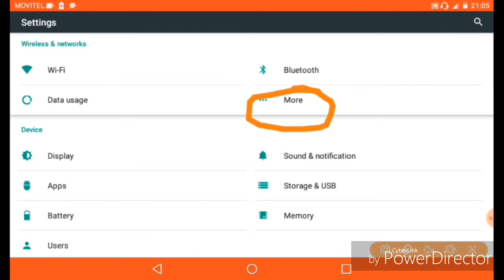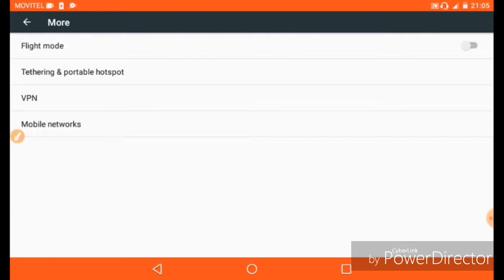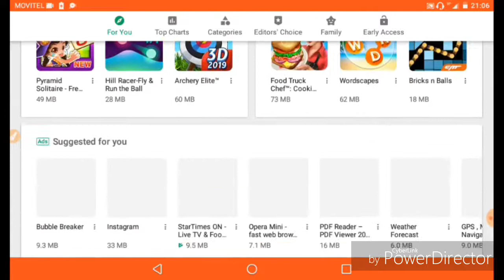How to make internet speed any Android 2× / jinsi ya kuweka kasi ya internet kwenye simu ya Android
Sio unavyo zania kuhack namba ya m2 ni rahic na code watu wengi wanatumia izo code
Tambua kuhack namba ya m2 ili upate call sms zake Kila mtandao inacode zake

TIGO📶
AIRTEL📶
VODACOM📶
HALOTEL📶

Kwanza angalia jinsi gani unaweza kusoma meseji za WhatsApp zilizofutwa

Gonga alama ya kengere🔔🔔
Usisaau kua namba ulizo zoea kuhack number *21*. *61#.  Sio  sahii izo ni za kufowad na sio kupata report kutoka kwake

SUB4SUB INBOX

Dee online tv